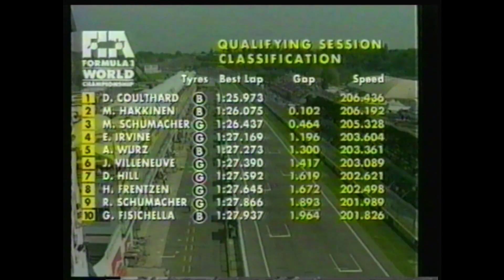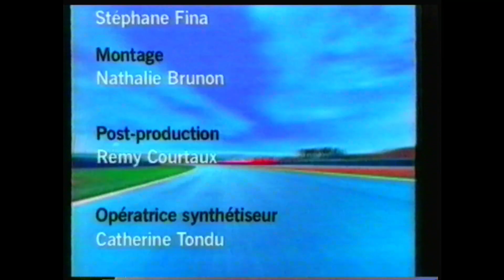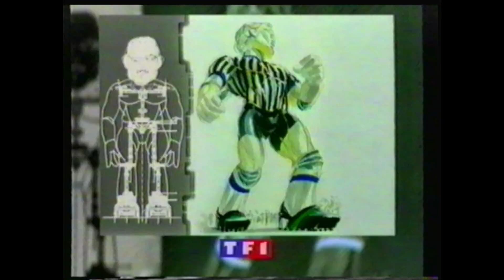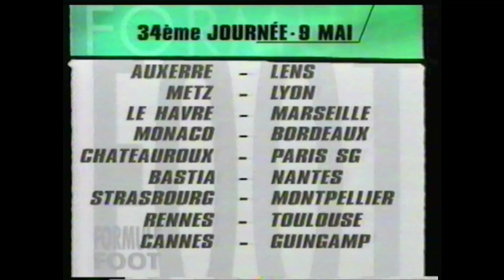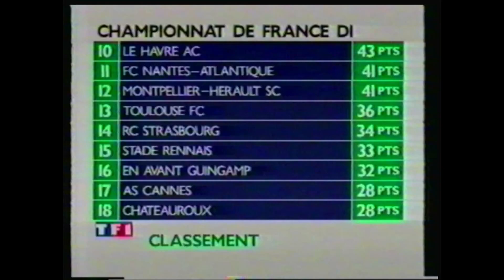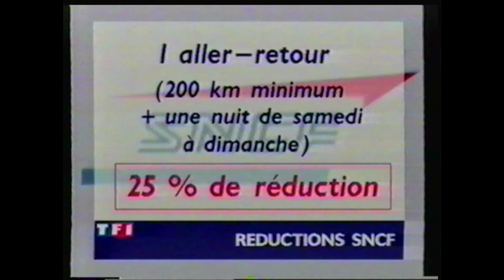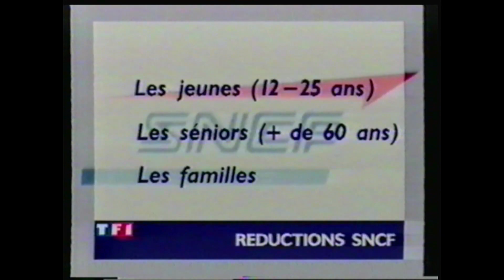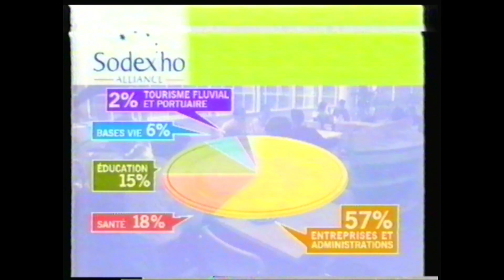TF1 - 25 Avril 1998 - Formule F1+ Formule Foot + JT Nuit